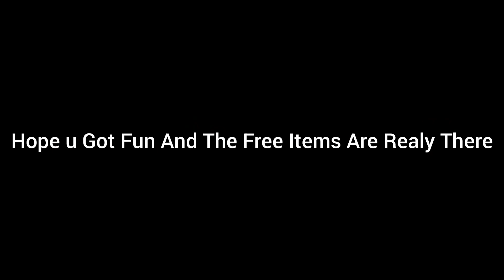Free Items|March Promo Codes|Not Expired|Roblox